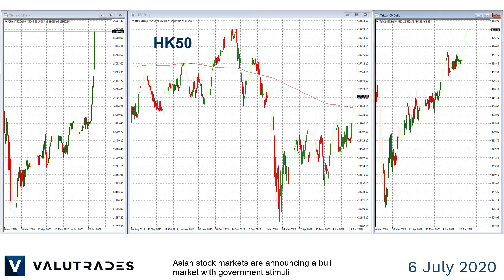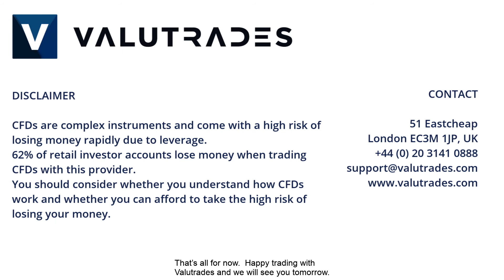NASDAQ at All-Time Highs. Australian Interest Rate.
Welcome to this week’s Market Blast Fundamentals where we will look at and CADJPY, USDCAD, AUDJPY, the S&P 500 (US500), the NASDAQ (US100) and the Hang Seng (HK50).

Asian stock markets are announcing a bull market with government stimuli and news of Coronavirus vaccines becoming positive and we finally see the Hang Seng over the 200 day moving average.

The NASDAQ is now at all-time highs with most technology companies benefiting from Coronavirus.

However, keep an eye on the S&P 500 as many companies will be releasing their earnings reports over the next few weeks and may be negatively affected by Coronavirus factors.

The “Risk-On” attitude in the markets sees safe-haven currencies like the Yen being sold with AUDJPY and GBPJPY going higher.

However watch out this week for an Interest Rate decision from Australia, a speech from the Bank of Japan Governor and more news on Brexit negotiations which will affect these pairs.

The Canadian Dollar will also be in focus this week with a PMI and employment figures and Crude Oil Inventories.

Currently, CAD is benefitting from USD and JPY sell-off in the “Risk-On” stock market.

Watch for today’s US Non-Manufacturing PMI which will be a good barometer into the American economy with many states and cites being overrun with new Coronavirus cases.

That’s all for now.  Happy trading with Valutrades and we will see you tomorrow.

CFDs and FX are leveraged products and your capital may be at risk.